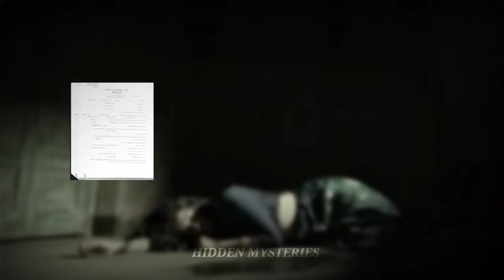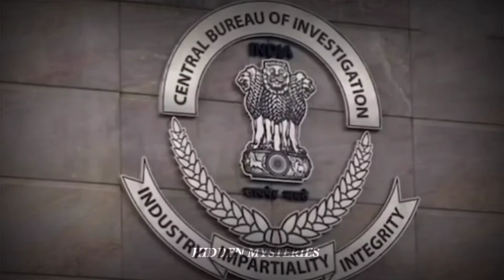ఎవరికీ తెలియని వ్యభిచార జీవితం|unknown interesting facts in Telugu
ఎవరికీ తెలియని వ్యభిచార జీవితం|unknown interesting facts in Telugu#telugufacts#facts#telugustorie#unsolvedmysteries#mystery#amazingfacts#factstories#telugunews#mythologystory#movies
fun facts
,interesting facts
,facts about penguins
,science facts
,cool facts
history facts
,amazing facts
interesting science facts
science facts for students
random history facts
interesting history facts
fun history facts
amazing science facts
weird history facts
most interesting facts
cool history facts,cosy mysteries
good mysteries
sue grafton
good mysteries to read
mystery
a to z mysteries
best mysteries to read
historical mystery
funny mysteries
a mystery
a to z mysteries ron roy,facts
funfact
site fact